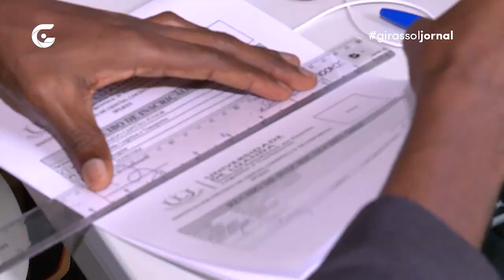Inscrições para ingresso no ensino superior-Girassol Jornal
(Repete a frase do título do vídeo). Reportagem exibida no Girassol Jornal do dia 07.08.23, da TV Girassol.